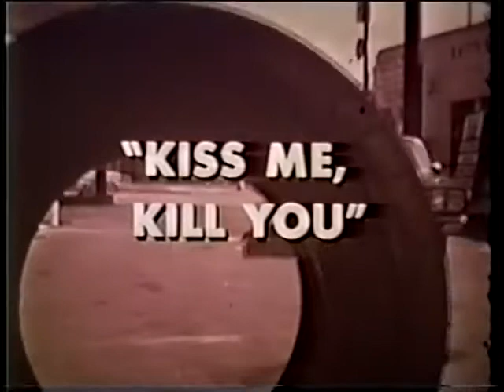FELONY SQUAD 1968 Kiss Me, Kill You Howard Duff, Dennis Cole great 60's cop show